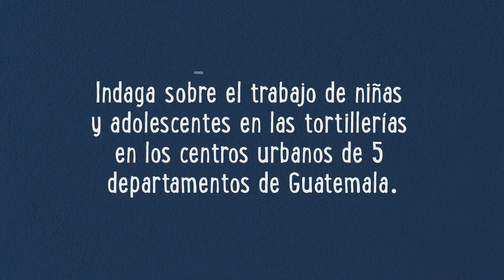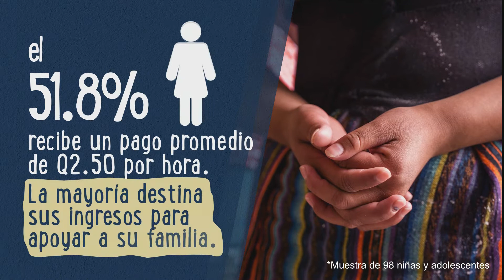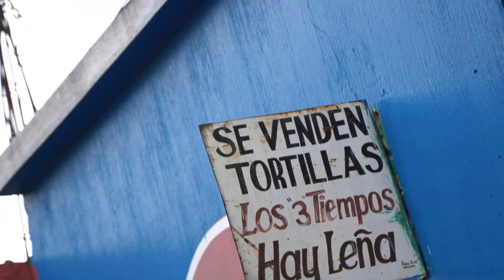Desigualdad los Tres Tiempos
Investigación sobre las condiciones de vida y de trabajo de niñas y
adolescentes indígenas que trabajan en tortillerías en los departamentos de Huehuetenango, Quetzaltenango, Guatemala, El Progreso y Jalapa.